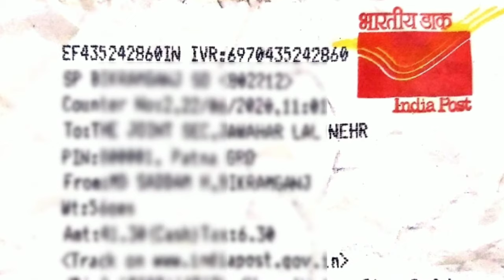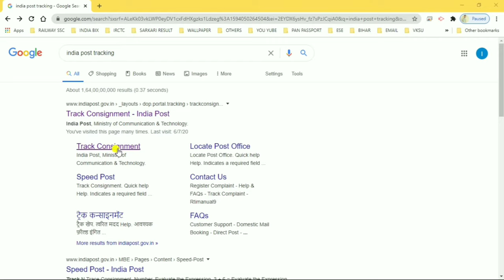What is Consignment number in india post? | Consignment Number क्या होता है | Full Details [Hindi]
aaj ke is video me Aakpo battane wala hu Aap jab kabhi speed post karne jate hai to speed Post karne ke baad aapko 1 slip milta hai us slip ke madad se aap apne documnts ka patta laga sakte |

आज के इस वीडियो में`मै आप को बताने वाला हु की आप अपने डॉक्यूमेंट का Exact लोकेशन कैस पत्ता पत्ता करे`
How to check your documents after posting speed|डाक्यूमेंट्स को कैसे चेक करे स्पीड पोस्ट करने के बाद